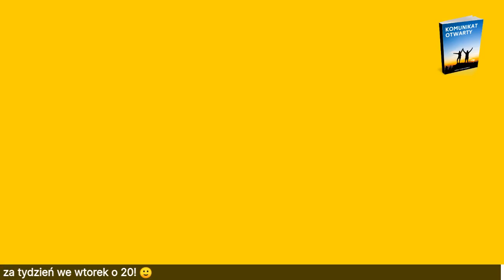Jak mówić, by przykuć uwagę odbiorców? Zobacz jak mówić, by Cię słuchano!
Zobacz jak mówić, by Cię słuchano! Poznaj jedno z narzędzi Komunikatu Otwartego Piotra Tymochowicza, które sprawi, że Twoi odbiorcy będą Cię słuchali z zapartym tchem.

👉Czy chcesz budować relacje, które przyniosą Ci szybko upragnione efekty 🚫 BEZ udawania, używania NLP i technik psychomanipulacji? Zobacz jak to możliwe!